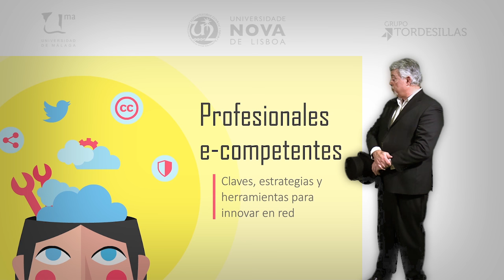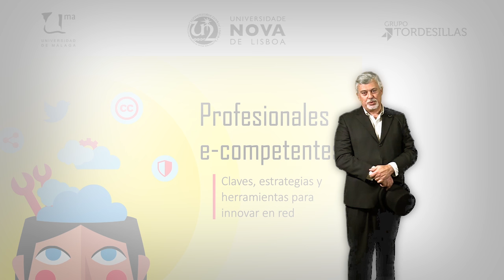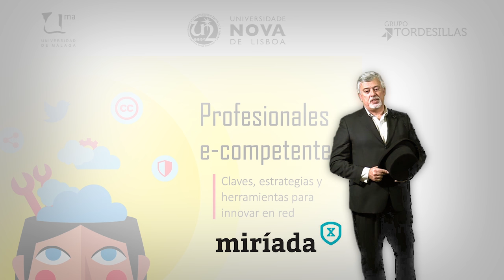Presentación MOOC Profesionales e-Competentes